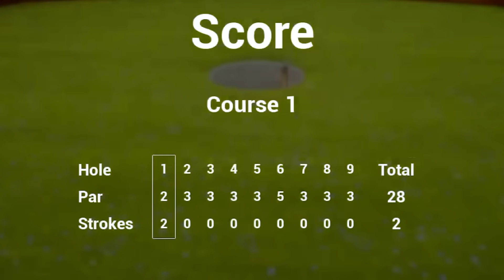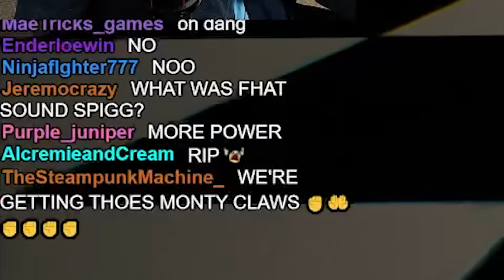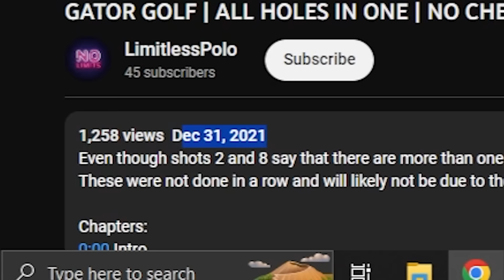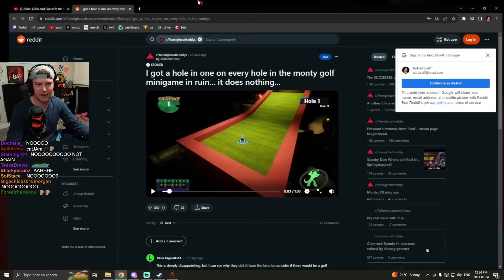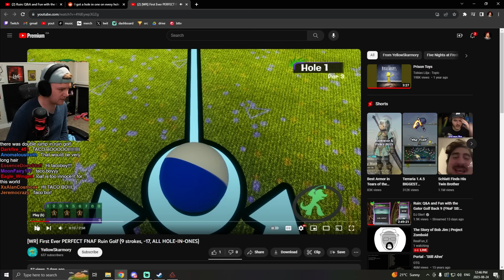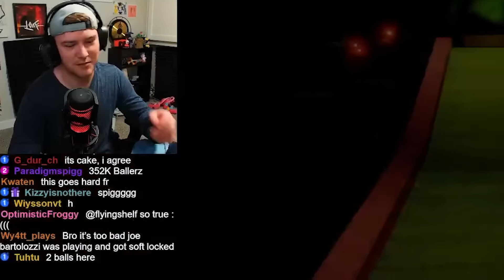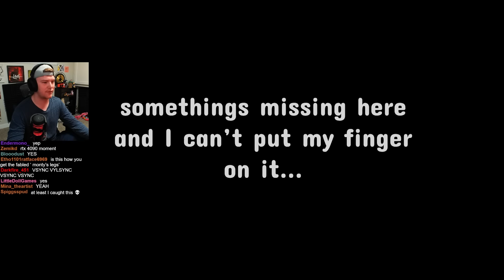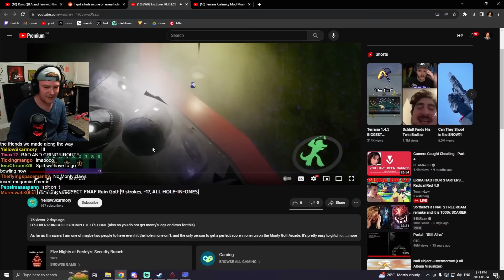The Quest for the PERFECT Monty Golf Score (both games)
Quite possibly the only thing I never perfected in this thing.

00:00 SB 9 Holes
19:45 RUIN 9 holes
30:16 LAST HOLE